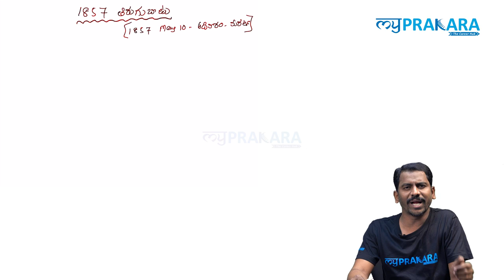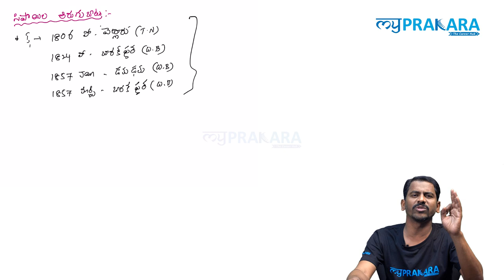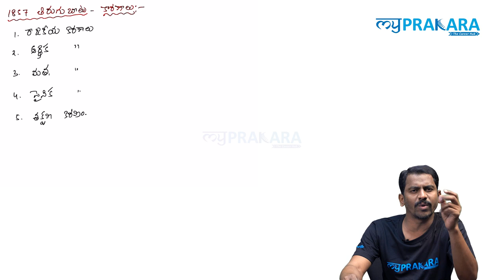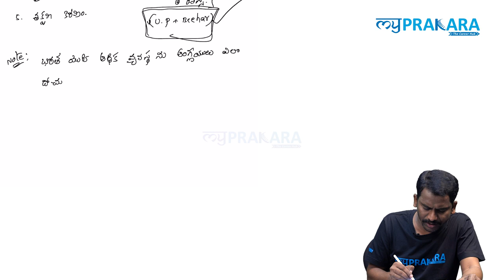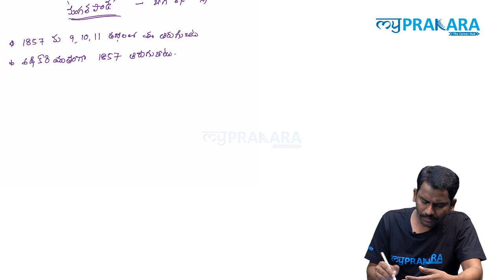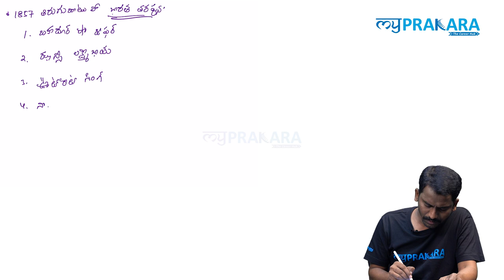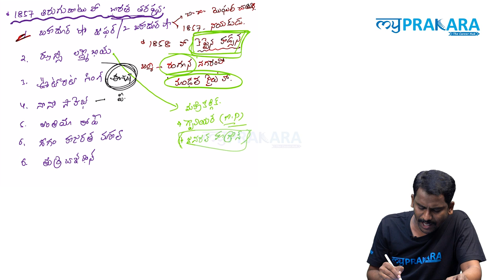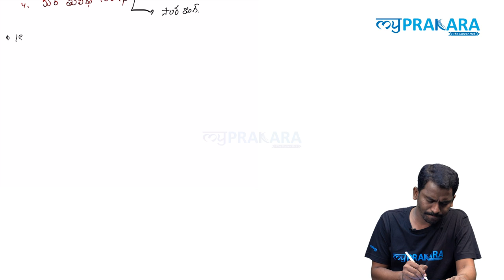TET DSC 2021 | History ( Social / EVS ) - Sathyanarayana - MyPrakara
Download MyPrakara app for TET and DSC videos - Bit bank